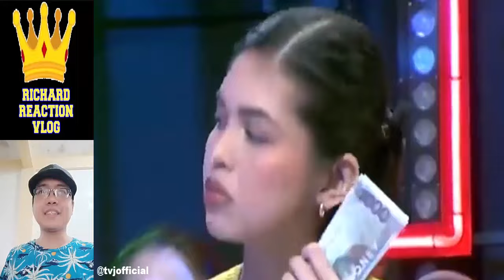🔴 MAINE MENDOZA UPDATE PT4 SEPTEMBER 2 2024 👈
🔴 MAINE MENDOZA UPDATE PT4 SEPTEMBER 2 2024 👈 mainemendoza arjoatayde armaine maine mendoza arjo atayde alden richards armaine aldub maichard trending trend viral ngayon panoorin latest ganap update news daddy's gurl eat bulaga dabarkads eb maine goals tiktok reel yaya dub dubsmash queen jose manalo wally bayola paolo ballesteros ryan agoncillo vic sotto joey de leon allan k tito sen tali pauleen luna carren eistrup ryzza mae dizon miles ocampo mj salvador ice seguerra mj lastimosa zombie atasha muhlach e.a.t. girls tvj on tv5 jowapao jowabie singing queen ellen gimme 5